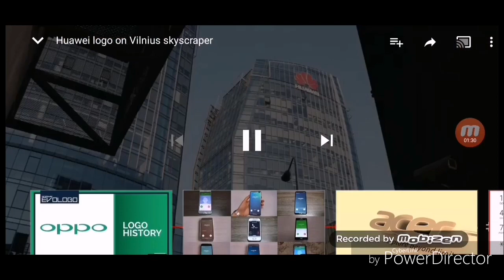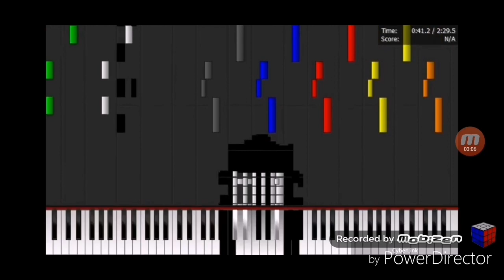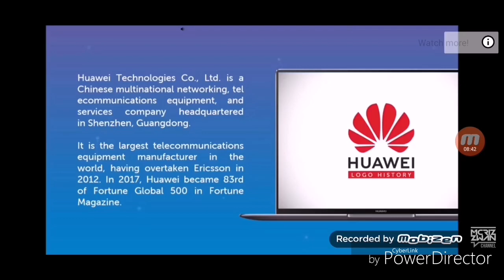Huawei Logo History 2 Part